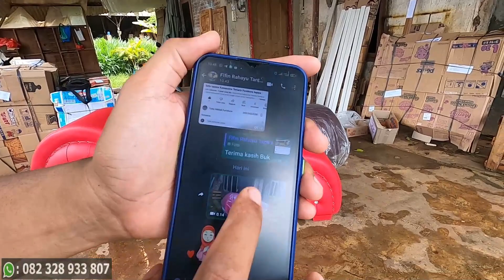Kursi Tantra Chair kursi sofa Kamasutra Kursi Cinta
Kursi Tantra Chair kursi sofa Kamasutra Kursi Cinta kursi yang sangat cocok untuk memberikan keharmonisan dalam rumah tangga. Pertanyaan Dan Pemesanan Silahkan